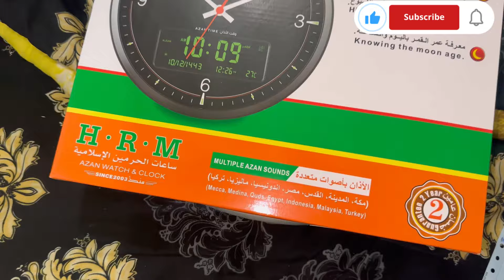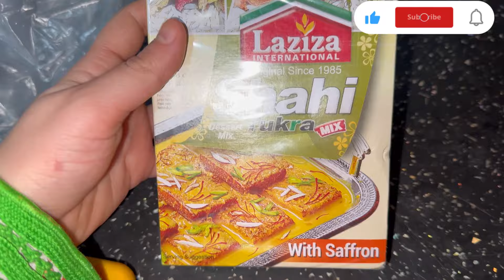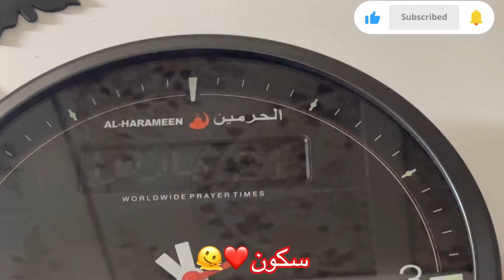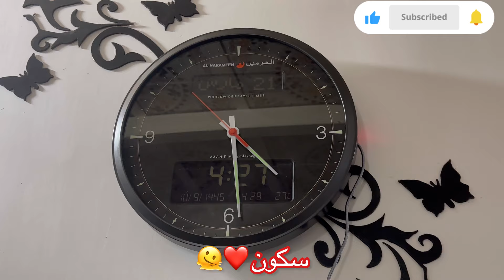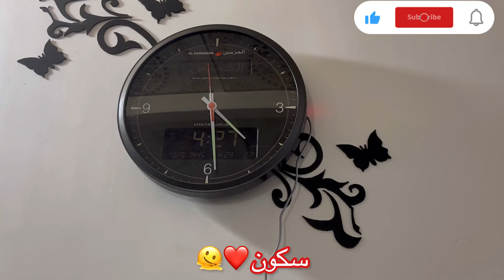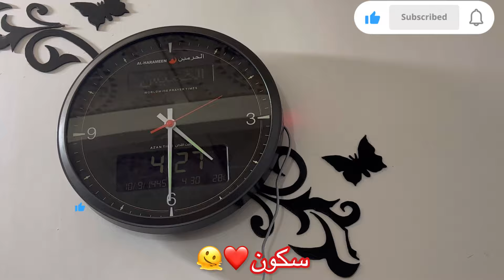My Ramzan In Iran 🇮🇷 MERI RAMZAN IRAN ME KESI GUZAR RAHI🫠Special Iftar Recipe Shahi Tukda#balochi